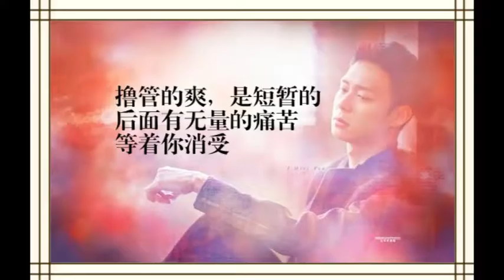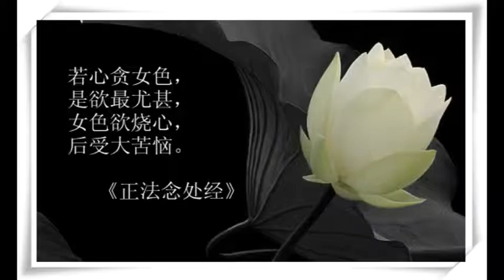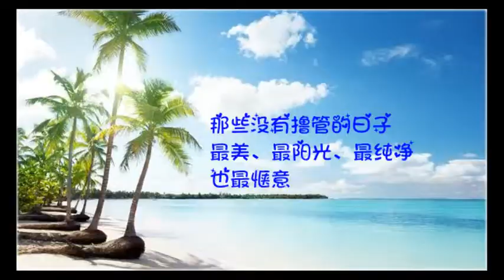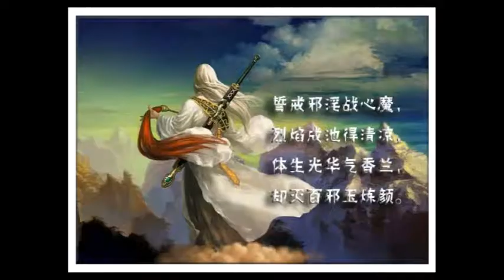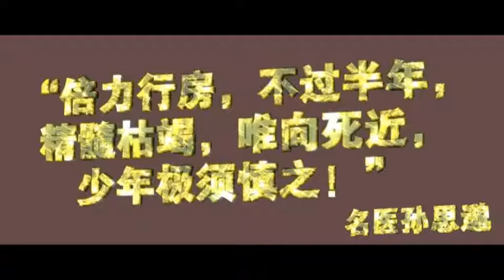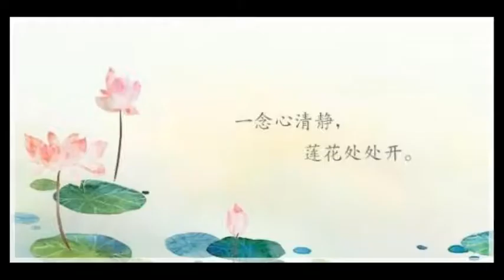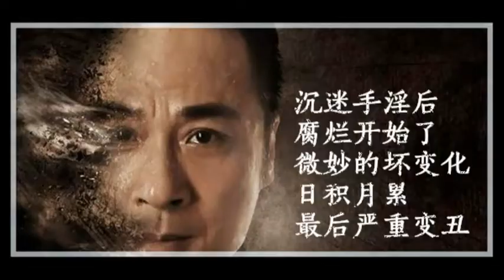第七十一期：国外戒友的戒色思考！